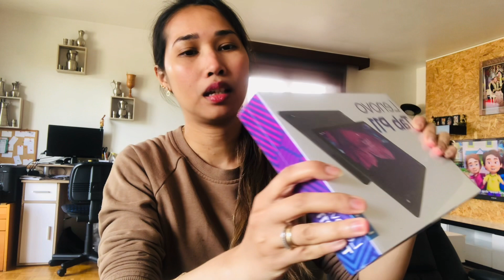Review LENOVO Tab P11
Unboxing new version Lenovo